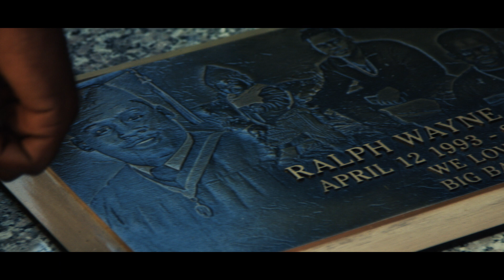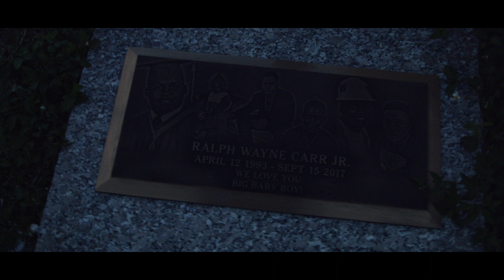Ray - Intro [Dir. VideoShootShawty]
Official Music Video - Ray - Intro